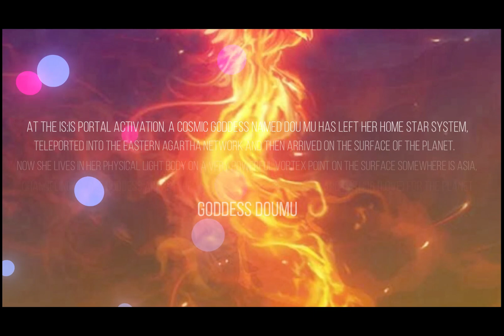【Energy Product】Doumu Statue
At the IS:IS Portal activation, a cosmic Goddess named Dou Mu has left her home star system, teleported into the Eastern Agartha network and then arrived on the surface of the planet. Now she lives in her physical Light body on a very powerful vortex point on the surface somewhere is Asia, channeling cosmic Goddess archetypes of Nut (sky), Maat (justice) and Hathor (love) for the planet, with members of a certain Dragon group being her guardians:

DOUMU Tou Mu | Goddess of the North Star, 1922
This is a very significant development as it has initialized the Breakthrough phase for the planetary liberation and the beginning of the disintegration of the Veil. This is the first time in many millennia that a cosmic extraterrestrial entity of Light is living on the surface of this planet.
Dou Mu is the Goddess who has activated Halaf/Hassuna-Samarra vortex 7000 years ago. Now she has returned to the planet to heal that vortex, as Islamic State militants are trying to destroy the feminine in that area.

The emergence of the Goddess DouMu to the surface of the planet a few years ago is the first sign of the return of the Light forces after their 26,000 years long exile. This was the first step towards the return of Agartha to the surface. Now the Blue are preparing the portals on the surface so that the Agarthans can contact the surface population again first energetically and then also physically after the Event.
For this purpose, many caves and cave entrances on the surface are prepared in a certain way that will be fully revealed at the Event.
Many of the caves worldwide were sacred places for various Light groups on the surface and many of them contain Goddess vortexes which will be activated at the Event:

Goddess DouMu is now engaged in more active work with the portals on the surface of the planet. Dragon sources have also said that she is searching for more active contact with the surface population. All this is part of the larger plan to reconnect the Agartha Network with the surface population after the Event.
On the Antares-Aldebaran galactic highway is the star Dubhe, home of Goddess DouMu which belongs to an ancient humanoid positive civilization living on planets orbiting that star:

Interview questions
Richard – Cobra, what is happening with the Goddess Dou Mu who came to earth in January 2015? Can you tell us more about her and why she is involved with the Earth right now?---pc0416
COBRA – She came to anchor goddess energy for the planet. She came from another star system through the Eastern Agarthan Network and is now located somewhere in Asia, I will not tell the exact location. She is present there and she is holding the energy of the feminine presence for the planet. She is an actual physical being living in a physical body supported by Eastern Agarthan network, they are supporting her physical body and she is channeling those energies for the planet.
RICHARD – Is she considered an Ascended Being also ?
COBRA – She is not a so-called Ascended Being. She is a living human being that is highly spiritually developed, has not yet ascended and is living in a physical body. (thank you)
---ref pc0416

Untwine : Is Dou Mu ascended ?
C : Dou Mu is not ascended, but is coming from the liberated universe, so she is purified enough, she does not have any personal blockages, or any personal anomalies, and she is completely connected to the Source.
U : Why does she need the laser technology to keep her pineal gland open, because of the anomaly on this planet ?
C : Because of the anomaly on this planet, and because of the big potential difference in the vibrational frequency, on the surface of the planet and where she’s coming from. It’s like if you’d be diving to the bottom of the ocean, you need something to survive.
U : Is she able to remote view everything on Earth ?
C : She’s able to remote view a lot of things, but not everything because even to her, certain things are classified. The Earth is a very strange planet. Many secrets.

Rob –Looks like we have a picture of the, I guess you call it the Dou Mu, a woman who’s in China.
COBRA – Okay. At least at this point, I will not state what exactly is on those 2 pictures. It is the highest purpose for people to connect with those and use their own intuition and their own inner skills to determine what is there and what is even more important to connect with the energy that is behind. Because this is the first phase of disclosure is energetic. It is not so much intellectual understanding or intellectual approach to this but more of a energetic connection and only then is the right time to release intellectual information of what is on those pictures and what they represent."